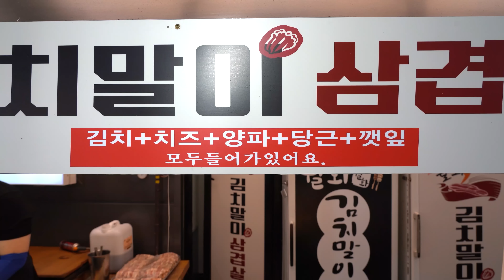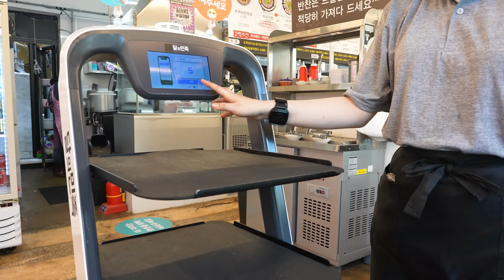대패삼겹살 팔아 연매출 20억? 쌈채소 무한리필로 대박 터트린 우렁 쌈밥집부터. 동네 연예인들 다 먹고 갔다는 냉동 삼겹살집까지! 냉삼 영상 몰아보기┃KoreanStreetFood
😋 대패삼겹살 팔아 연매출 20억? 쌈채소 무한리필로 대박 터트린 우렁 쌈밥집부터. 동네 연예인들 다 먹고 갔다는 냉동 삼겹살집까지! 냉삼 영상 몰아보기┃Korean Street Food

[ 💬 Time Information ]

** 푸디랜드에 업로드된 [ 대패삼겹 ] 영상들 몰아보기 **

😋  1. 최서방네우렁쌈밥대패정식
      00:00 대패삼겹 쌈밥 팔아 연매출 20억? 쌈채소 무한리필로 대박 터트린 20년 전통 우렁쌈밥집┃Grilled Thin Pork Belly / Korean street food
💰  가격(Price)
      : 우렁쌈밥 KRW 11,000 / USD 8.1
      : 대패정식 KRW 15,000 / USD 11.0
🚩 위치(Location)
       인천 연수구 옥련동 482-2 '최서방네우렁쌈밥대패정식'

😋  2. 영동교집
      20:43 테이블 11개에서 한달에 팔리는 고기만 1.5톤? 웬만한 유명 연예인들은 다 먹고 갔다는 냉동 삼겹살집┃Korean Pork belly / Korean street food
💰  가격(Price)
      : 제주산 흑돼지 삼겹살 KRW 20,000 / USD 14.7
      : 제주산 삼겹살 KRW 14,000 / USD 10.3
      : 제주산 통벌집 껍데기 KRW 11,000 / USD 8.1
      : 순두부찌개 KRW 8,000 / USD 5.9
      : 김치찌개 KRW 8,000 / USD 5.9
🚩 위치(Location)
       서울 강남구 청담동 2-4 '영동교집 청담직영점'

😋  3. 월화김치말이삼겹살
      38:07 하루 1000개 팔리는 치즈김치말이 삼겹살? 줄서서먹는 삼겹살말이집┃Cheese Bacon Kimchi Roll, Korean street food
💰  가격(Price)
      : 치즈김치말이 삼겹살 1롤 KRW 5,000 / USD 3.6
🚩 위치(Location)
       강원 강릉시 금성로13번길 11-1 '월화김치말이삼겹살'

😋  4. 달쭈꾸미
      46:35 놀이동산 뒷골목에 하나뿐인 쭈꾸미집? 셋트 시키면 연포탕 공짜로 주는 오픈하자마자 줄서는 쭈꾸미집┃Grilled webfoot octopus/KoreanStreetFood
💰  가격(Price)
      : 우쭈식량 1인분 KRW 18,900 / USD 13.9
(우삼겹+철판쭈꾸미+연포탕+3가지퐁듀+날치알)
🚩 위치(Location)
       인천 중구 북성동1가 98-339 '달쭈꾸미'

💌 촬영 요청 및 제보 이메일(Foodieland contact E-mail)